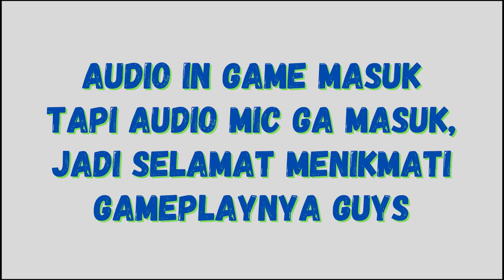DEMONIC EMPRESS & MONYET GILAA | ARK PRIMAL FEAR LOST ISLAND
COMMAND USE '!' ON THE CHAT
!commands
!spec
!sosmed
!asal
!mainsama
!absen